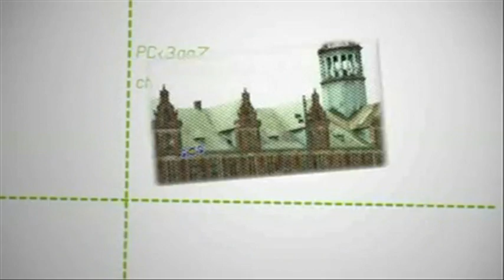Making Poverty History - More Than A Dream?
Making poverty history is a noble goal, but with 1 billion people living on less than $1 per day, is it just a dream? Mal Fletcher & the Edges team ask, how can we hope to achieve financial equity in the world and, more importantly, how can we as individuals make a difference? (Full programme